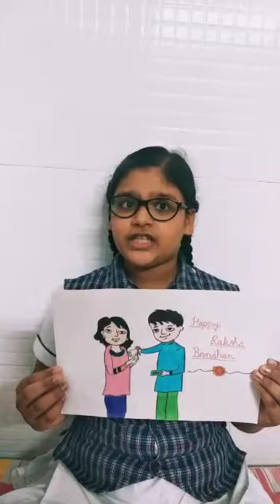Speech on Raksha Bandhan (by Pari Agarwal of Class VII)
One of the student of CCSS shared her views on Raksha Bandhan. Encourage her confidence of speaking in front of camera by clicking on Like button and putting your valuable comments below.